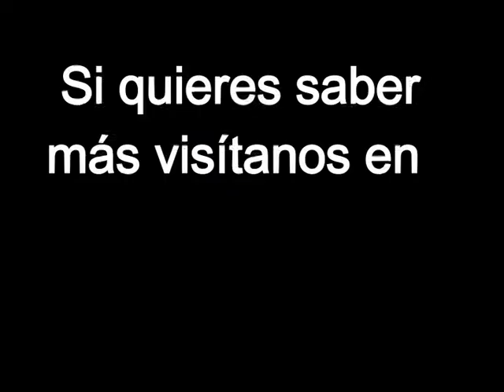Lourdes Molinero, conferenciante de LID Editorial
Lourdes Molinero es licenciada en Ciencias Económicas y Empresariales por la Universidad Complutense de Madrid y MBA por el IESE.
Ha desarrollado su carrera en el mundo de la empresa como directora de Recursos Humanos en empresas como Unisys. También ha sido directora general de compañías multinacionales como DDI Ibérica donde introdujo el concepto de competencias, muy innovador en ese momento, y de Cèzanne People.
Fue directora de la Nebrija Business School, la primera mujer directora de una escuela de negocios en España, pasando posteriormente a dirigir la fundación de esta universidad. Como socia del Grupo BLC, trabajó con diversas organizaciones de primer nivel como Omron, Lease Plan, Vodafone y El Corte Inglés entre otras.
En la actualidad forma parte de diversos consejos asesores y de administración, es socia de la empresa de formación y consultoría Ágathos y socia fundadora de Global Market.